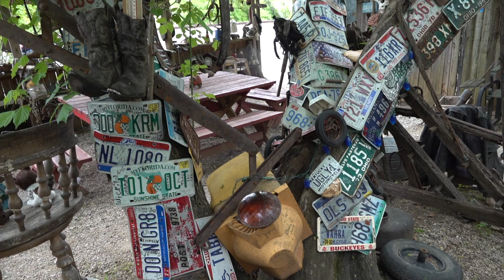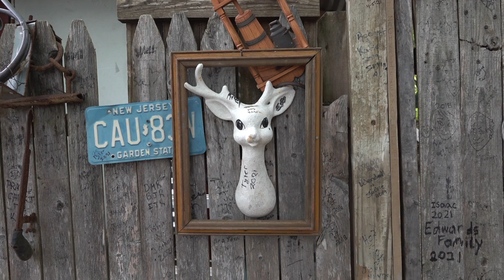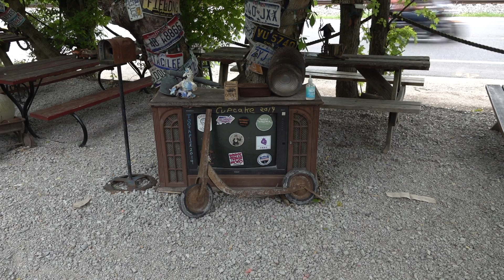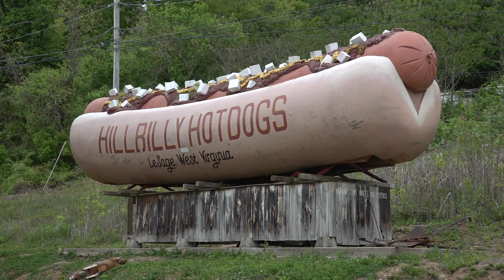Hillbilly Hotdogs - Lesage WV - May 2 2021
Hillbilly Hotdogs - Lesage West Virginia -  May 2 2021